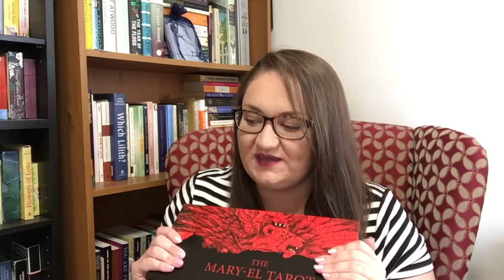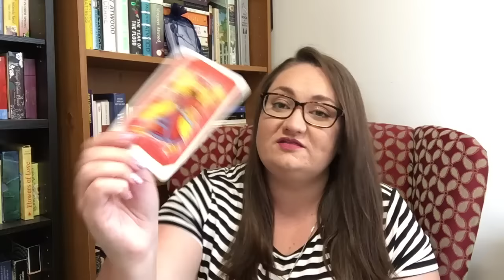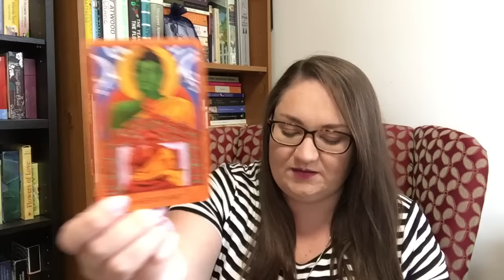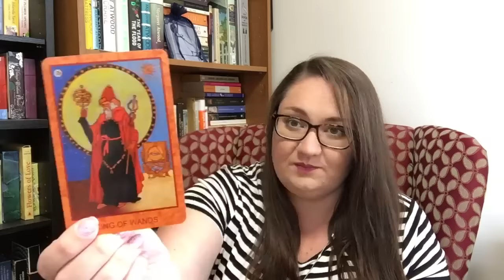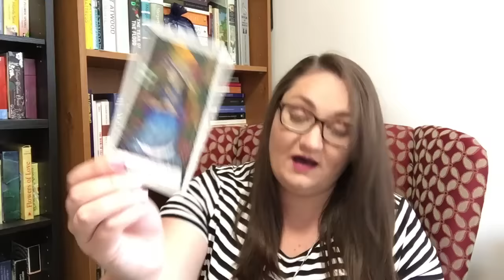Tarot Decks I'm Working with in 2017 | Day 13 of 31 Days of Tarot Challenge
Today our prompt for Ethony's 31 Days of Tarot Challenge is to talk about the tarot decks we plan on working with in the coming year!

Decks I've mentioned:
Dreams of Gaia Tarot
Mary-El Tarot
Babylonian Tarot
Tarot de St Croix
Sacred Rose Tarot